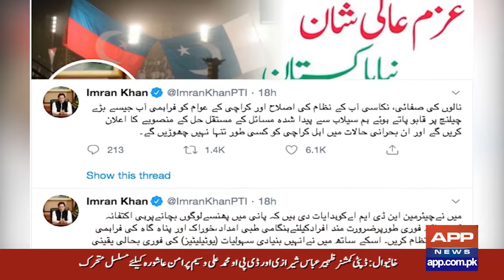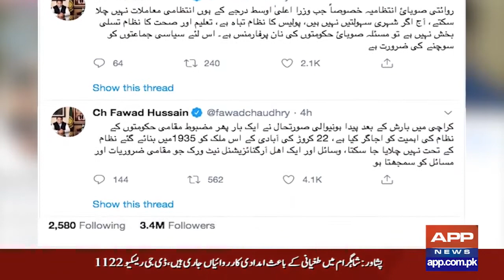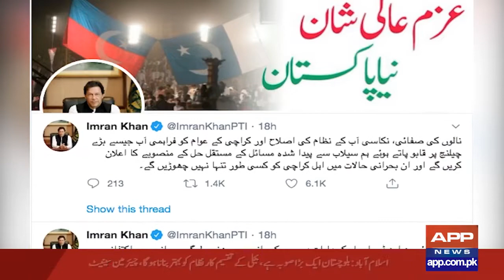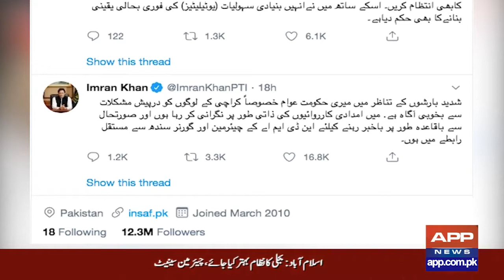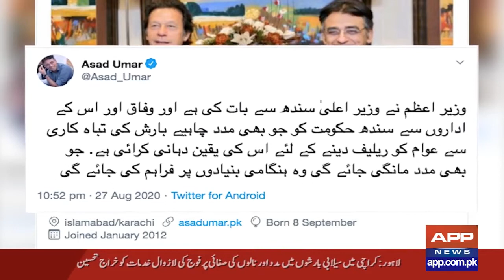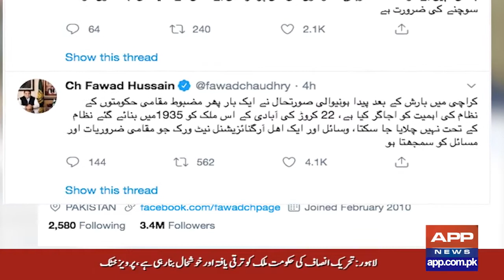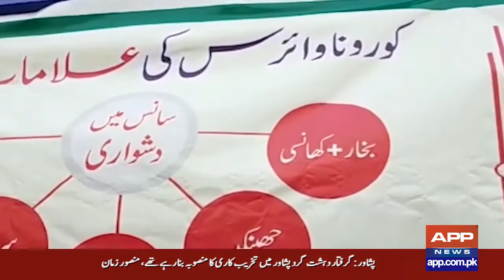APP NEWS Bulletin | 28 AUG 2020 | Associated Press of Pakistan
Prime Minister Imran Khan says he is fully cognizant of the issues and development needs of the people of Sindh, especially the residents of Karachi, and the federal government will play its due role in this regard. He was chairing a meeting in Islamabad to review various Government
The federal government moved the Supreme Court to seek suspension of the Sindh High Court’s Aug 17 order that had declared the constitution of the sugar inquiry commission — formed to probe the recent crisis of the commodity in the country — and its report illegal.
My govt is fully cognizant of the suffering of our people in the wake of the heavy rains, especially the people of Karachi. I am personally monitoring the relief & rescue operations & am in constant contact with Chairman NDMA & Governor Sindh for regular updates.
Torrential rain lashed Karachi on Thursday, causing widespread flooding, as downpours in August shattered 89-year-old records for the city, meteorological officials said. Thursday marked the third day of heavy rain this week, during which more than a dozen people have died while residents have been forced to abandon their homes.
Tight security for Muharram